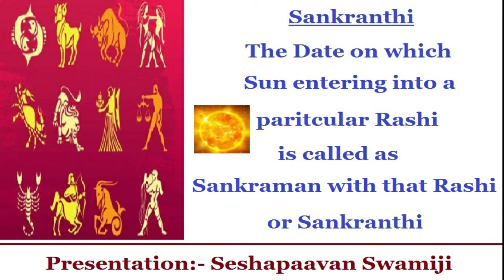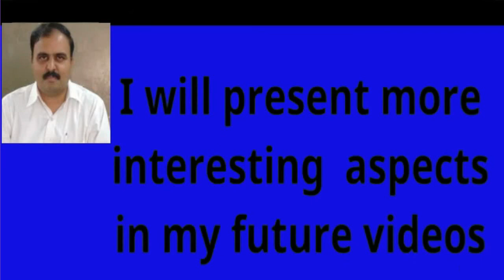Sankranthi Dates 2022 | 12 Sankanthi dates clear explanation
There will be 12 sankranthis in a year. Know about them in this video

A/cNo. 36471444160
IFSC Code:-SBIN0005653
State Bank Of India,
Gollapudi Branch -  Branch Code:- 5653

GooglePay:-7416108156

Spritiual knoweldge